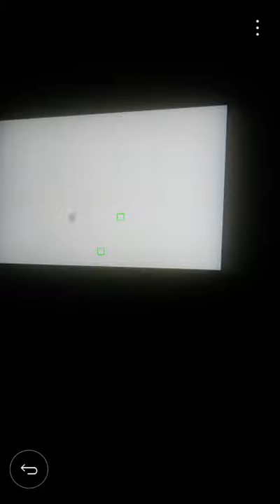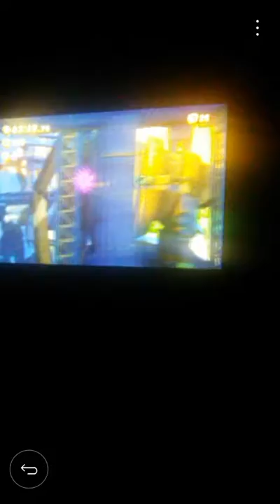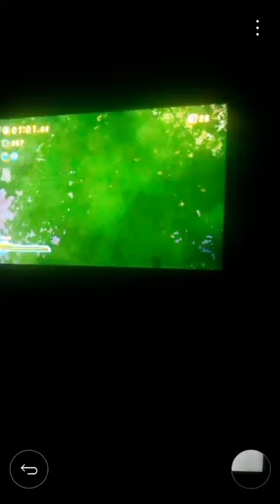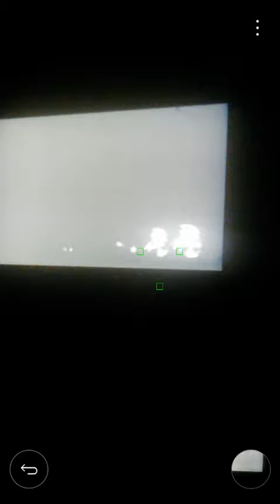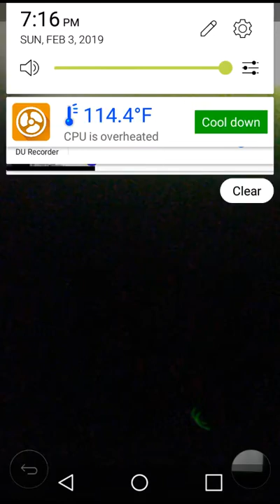Super Sonic Generations part 11- Planet Wisp [COLOR INVERTED]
I accidentally turned on color invert, so my bad.
Part 11. We do Planet Wisp